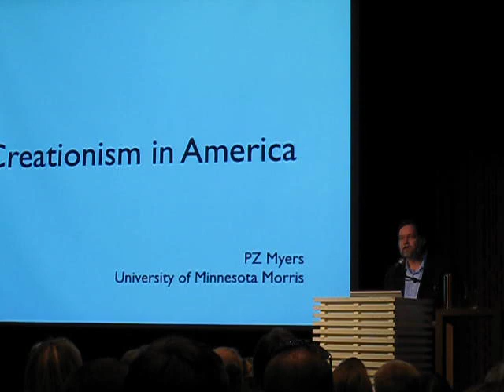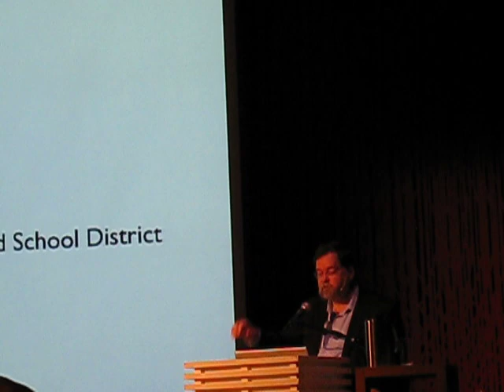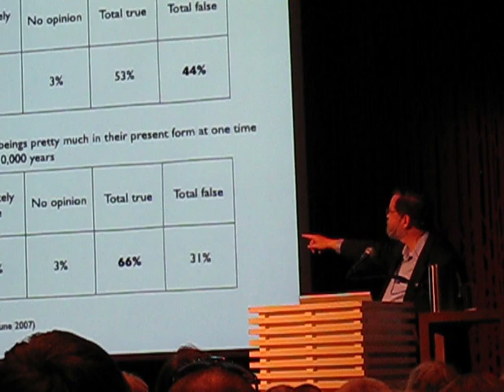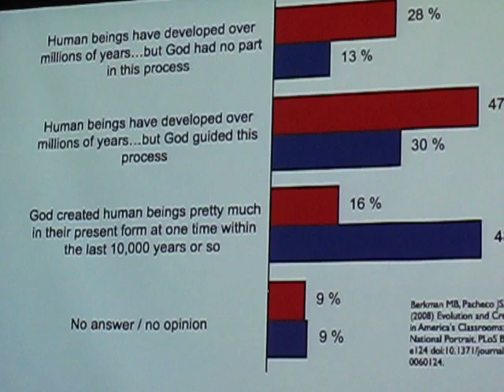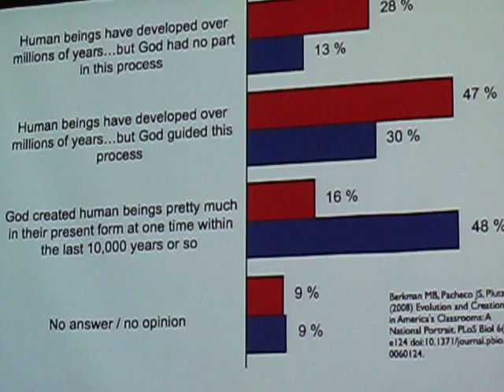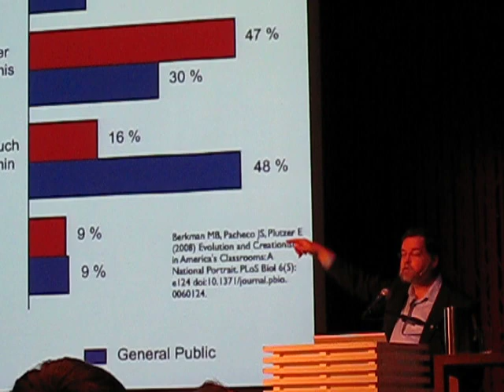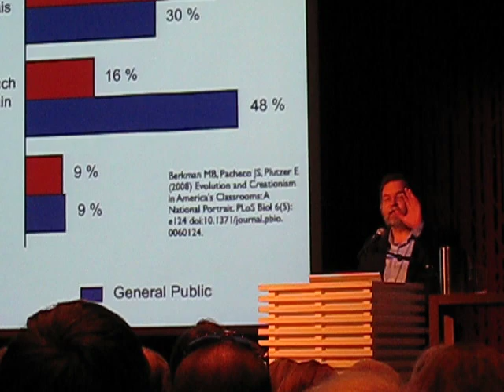PZ Myers in Oslo 1:9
The famous scientist and blogger PZ Myers was in Oslo this week to give a lecture at the House of Literature on the topic 'Creationism in America'. I was there and this series of videos is the result. It was a great lecture covering a variety of issues. Eight more videos coming up. :-)